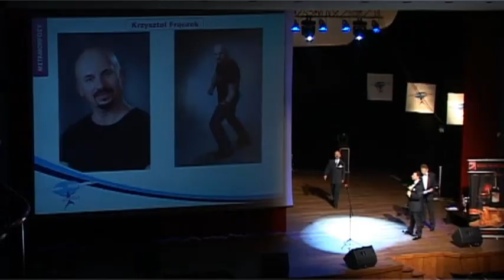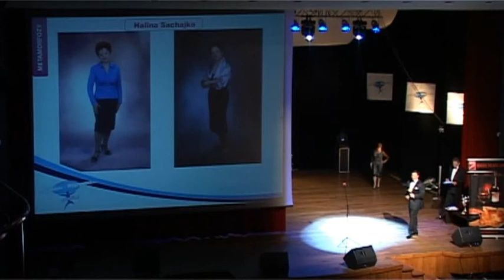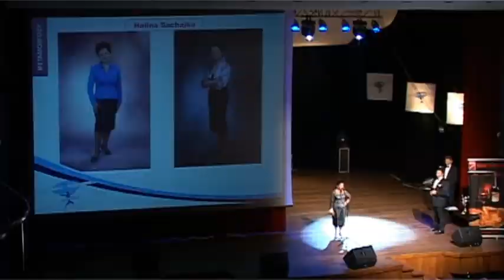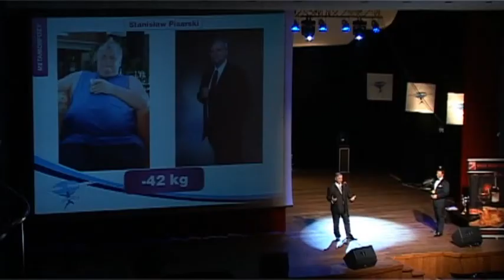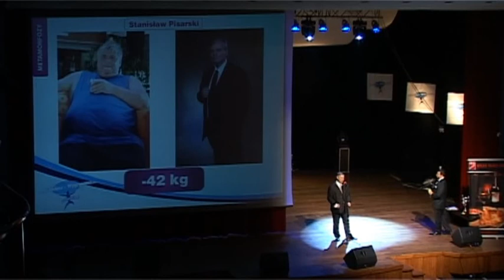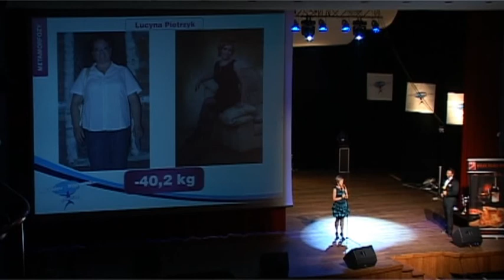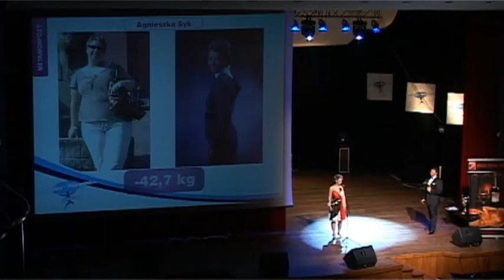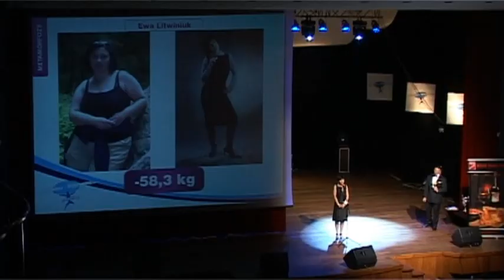Niezwykłe Metamorfozy Chudniesz-Wygrywasz część 1